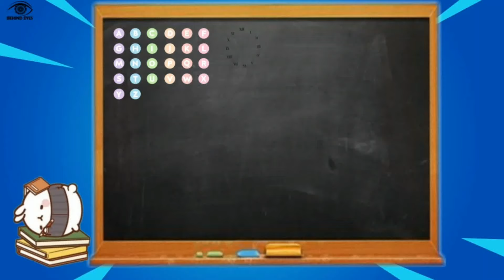Inspiring Outfits for Hijabi girls 2022 (ملابس للمحجبات ربيعية/صيفية لسنة (الجزء الثاني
كل ما يخص الموضة و الجمال
stylish dresses
desigh, beauty, dress, outfits, hijab, hijabi girls
amazing, beautiful
لا تنسوا ان تعجبوا بالفيديو و تشتركوا في القناة
فساتين, موضة, جمال, ملابس, تنسيقات, افكار